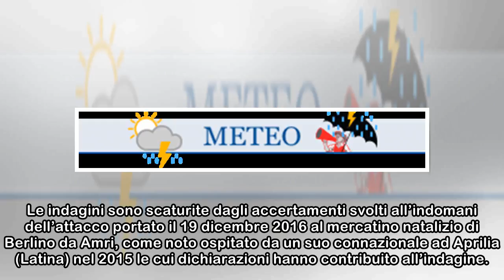Terrorismo. Smantellata in Italia la rete di Anis Amri, il killer di Berlino: 5 arresti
E' il risultato di una vasta operazione anti-terrorismo condotta dalla polizia tra Roma e Latina. Le accuse: addestramento e attività con finalità di terrorismo internazionale nonché associazione per ...